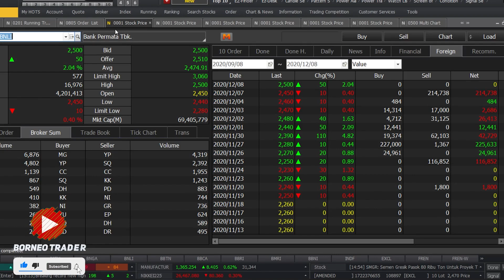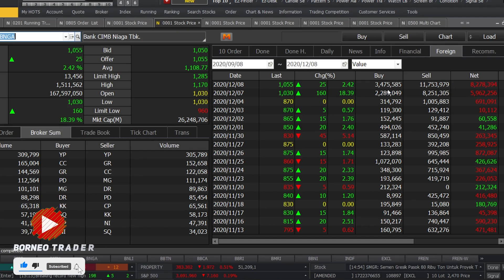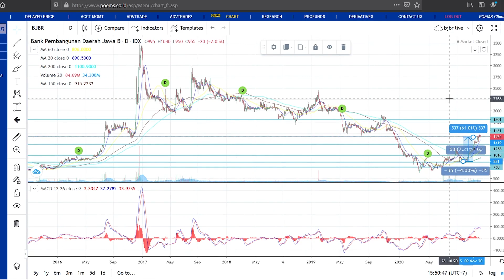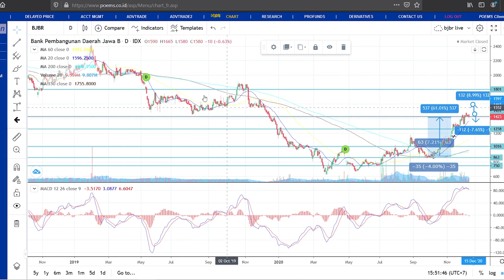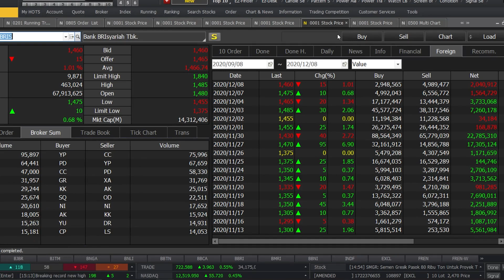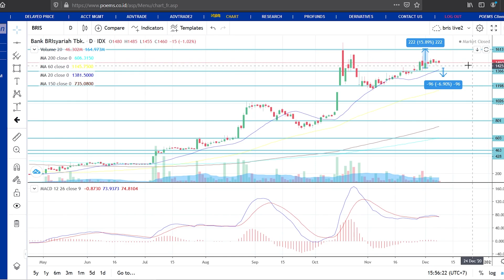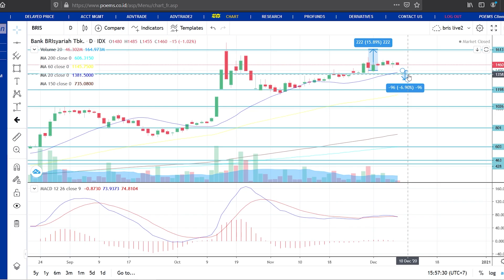Analisa Teknikal BNLI BNGA BJTM BJBR BRIS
0:00 - Intro
 0:30 - BNLI
 3:18 - BNGA
 4:52 - BJTM
 7:21 - BJBR
10:13 - BRIS